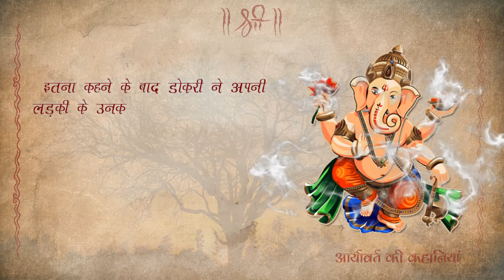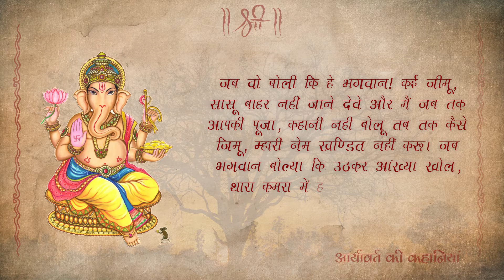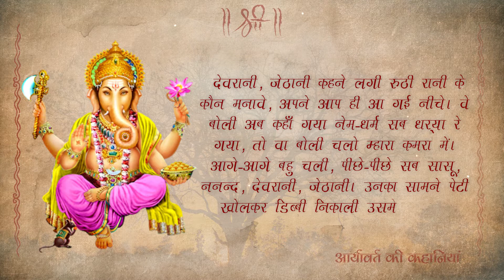Ganesh Ji Ki Katha in Marwadi || गणेश जी की कथा || Aryavart Ki Kahaniya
vinayak jI Ree katha in Marwadi ,गणेशजी री कथा   | आर्यावर्त की कहानियां

गणेशजी की कहानी

एक माँ बेटी थी, वे रोज सूरज भगवान वनायकजी, पथवारी, तुलसी माता, पीपल इनकी पूजा करती। कहानी कहती, फिर जीमती। ऐसा करते करते बहुत दिन हो गया। एक दिन उस लड़की को देखने आया और उस डोकरी से बोल्या डोकरी थारी लड़की को ब्याह करे। तब डोकरी बोली कि म्हारी छोरी के तो नेम-व्रत बहुत चले है। कोई नेम वालो होयगो जिसके साथ म्हारी छोरी जावेगी। वे बोल्या काई नेम है थारी छोरी का? वा रोज पीपल, पथवारी, सूरज भगवान विनायकजी सभी देवता की पूजा कहानी करके जीमे है। तो वे बोल्या कि हम नेम निभावांगा आपकी लड़की म्हारे दे दो।

इतना कहने के बाद डोकरी ने अपनी लड़की के उनका साथ शादी करके ससुराल भेज दी। अब वा लड़की रोज अपनी नेम-व्रत पूरा करके रोटी जीमती। एक दिन घर में सबकी लड़ाई हो गई। सासू, ननन्द, देवरानी, जेठानी कहने लगी आप तो सब देवी-देवता की पूजा करके समय खतम करे, मैंने कोई पाप का जो सबका काम-धन्धा करो, कई हमारे नौकर समझया। दूसरे दिन वा लड़का राज की तरह न्हाय-धोय के चोपड़ा लेकर पूजा करने चली, इतना में सासू, ननन्द बोली बह कहाँ चली कल इतनी लड़ाई हई चोपड़ी रख दो और घर का काम करो, पूजा-पत्री बन्द करो। इतना सुनते ही उने सब जहाँ का तहाँ रख दिया और कमरा म जाकर सो गई।

एक दिन सूती, दो दिन सूती और तीसरे दिन भगवान उसके सपने में आया और बोल्या कि कई बात है? तू क्यों सूती है ? सूती भी नहीं, जागा भी नही, चिन्ता में पड़ी हूँ। भगवान बोल्या कि थारी चिन्ता मेट और उठकर, जीम ले, जब वो बोली कि हे भगवान! कई जीमू, सासू बाहर नहीं जाने देवे और मैं जब तक आपकी पूजा, कहानी नही बोलू तब तक कैसे जमू, म्हारी नेम खण्डित नहीं करू। जब भगवान बोल्या कि उठकर आंख्या खोल, थारा कमरा में ही सब देवता है, नहा धोकर यही सब की पूजा कर ले। तब वा उठी, उठकर पेटी खोली और उसमें एक से डिब्बी निकाली और उसमें देखे तो सूरज भगवान घोड़ा पर आया, विनायकजी झाड़ का नीचे बैठ्या है, पयवारी माता दूध-दही में नहा रही है, तुलसी माता हरी बैठी है।

सभी देवता वहां विराजमान हैं। वा झठ नीचे गई, चोपड़ा लाई, गेंहं लाई और पूजा कहानी करके जीमने बैठी। देवरानी, जेठानी कहने लगी रुठी रानी के कौन मनावे, अपने आप ही आ गई नीचे। वे बोली अब कहाँ गया नेम-धर्म सब धऱ्या रे गया, तो वा बोली चलो म्हारा कमरा में। आगे-आगे बहु चली, पीछे-पीछे सब सासू, ननन्द, देवरानी, जेठानी। उनका सामने पेटी खोलकर डिब्बी निकाली उसमें सारा ही भगवान अपनी-अपनी जगह विराजमान हैं। जब सासू उठी और बह का पाँव पड़ने लगी तो बोली सासूजी आप देवता का पॉव पड़ो, मैं आपका पाँव पडूं। वनायकजी महाराज उसके ट्रया जैसा सबके टूट जो और अधरी होय तो पूरी कर जो, पूरी होय तो मान कर जो।।